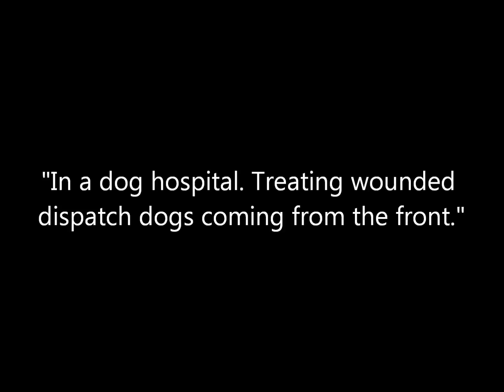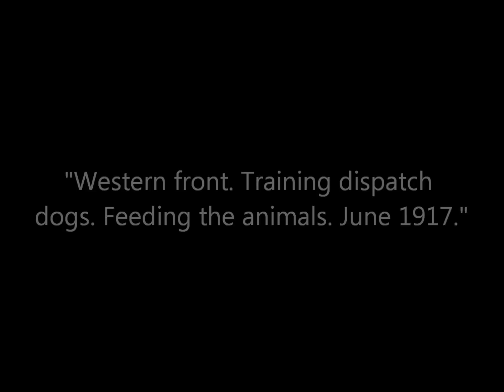Photos of German Army Dogs During World War 1 (1914-1918)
A collection of photos of German Army dogs and their handlers during World War 1.

Sources: Library of Congress, National Archives and Records Administration.